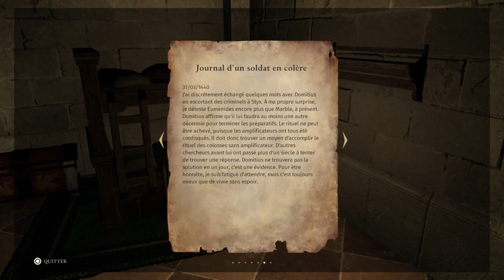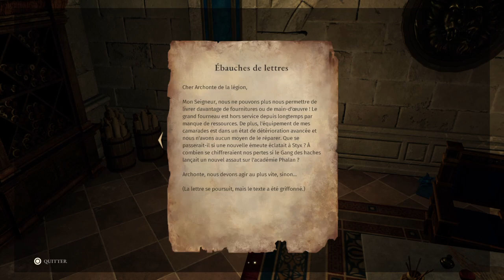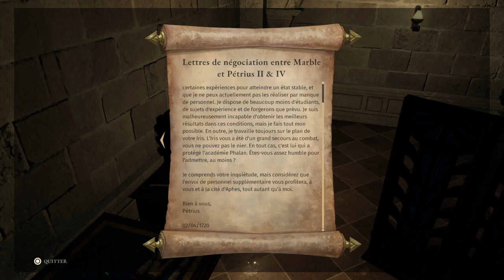Let's play Asterigos Curse of the Stars Episode 22: Le colosse de Phalan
Un nouveau boss et cette fois en duo.

Bon visionnage.